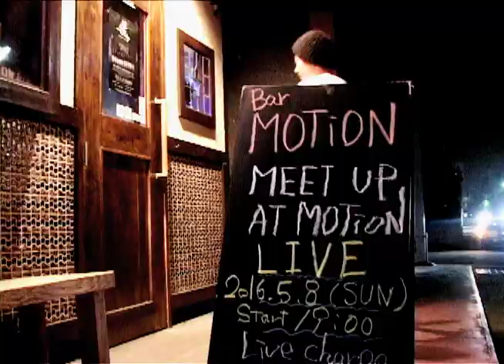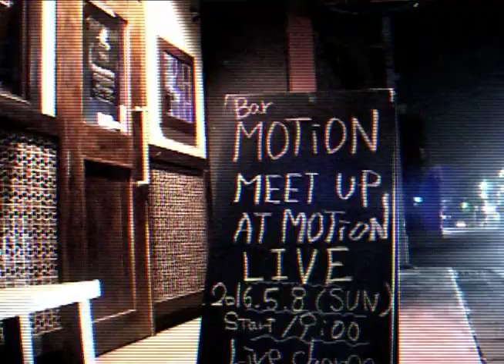MEET UP AT MOTION (2016)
川越のやまちゃん/中川さんバンド x 川越スケータープレゼンツのイベント「MEET UP AT MOTION」で上映した映像です！
最後にイベント模様の映像も合わせて再編集致しました！

MEET UP AT MOTION
2016年5月8日開催
場所 : BAR MOTION